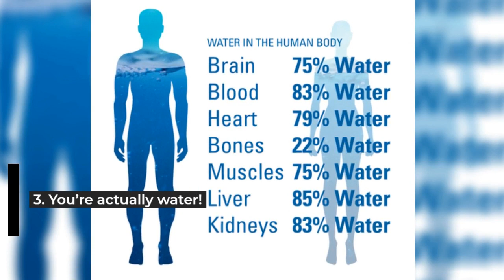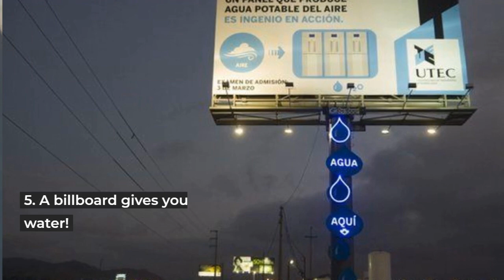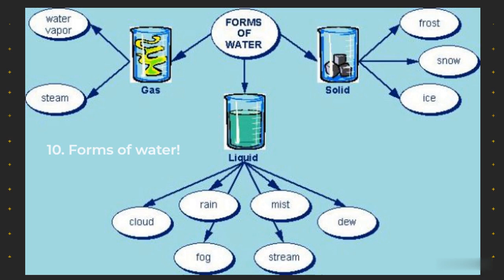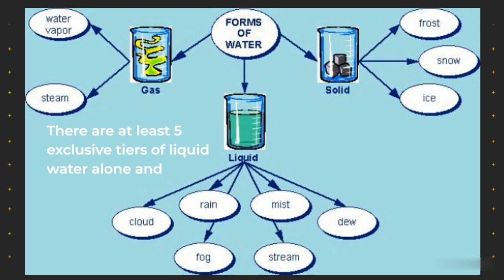The Best Kept Secrets About Water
1. Water- water everywhere but not a drop to drink!
Did you know that if we fit the entire world’s water into a 4-liter jug, the fresh water available for us
would be only about one tablespoon?

2. It’s more than what you think!
Remember how everybody says that we should at least drink 8 glasses of water every day?
Well did you know it actually takes about 12 gallons per day to sustain a human if we include all uses for water,
like drinking, sanitation, and food production?

3. You’re actually water!
We all recognize that the human body constitutes about 70% of water. But did you know that this maintains converting
at extraordinary times of your lifestyle? A human fetus constitutes around 95% water for the first months, attending to seventy seven% water
at birth and 60-70% water in adults. There are about 42 liters of water for a 70kg individual.

4. Even bones are watery!
Yes, the bones are watery and incorporate 31% water. The pores and skin is 64% water, muscular tissues and kidneys are 79% water, and bet what
70% of the human brain is likewise water. Two-thirds of the entire water in our body is inside our cells.

5. A billboard gives you water!
I am positive nobody cares plenty approximately billboards but after listening to this, you simply may. In Peru, there’s a billboard
that creates drinkable water with not nothing but skinny air. The billboard works on a reverse osmosis device,
captures the air humidity, condenses, and voila! You get easy ingesting water.

6. Say no to bottled water!
Remember how we take hold of a bottle of mineral water every time out in the sun throughout summer?
Just understand this 1/3 of what the sector spends on the ones bottled water in one year ought to pay for projects
providing water to absolutely everyone in want.

7. Walk on water!
Not us human beings but small insects along with the water strider can stroll on water due to the fact their weight isn't sufficient
to penetrate the surface.

8. Hot water freezes faster than cold one!
Hot water freezes quicker than cold water that's known as the Mpemba Effect. No one knows why it occurs,
believe me, not even Einstein or Newton could figure it out.

9. Water can cure depression! Can Water Alleviate Depression
Surprisingly despair and fatigue may be a symptom of dehydration and can be cured via drinking a glass of water or two.
Pretty easy huh?

10. Forms of water!
Quick: water exists in how many stages? If you answer three – liquid, gas, and solid you’d be wrong. Flabbergasted?
There are at least 5 different stages of liquid water alone and 14 different phases of ice that scientists
have found so far.